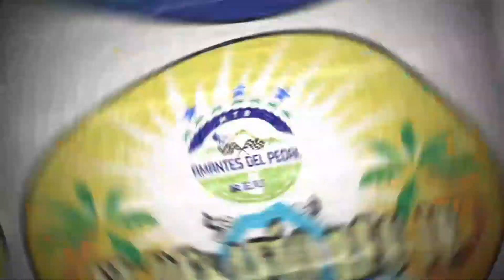Madrugando un Domingo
deliciosos kms con los powers